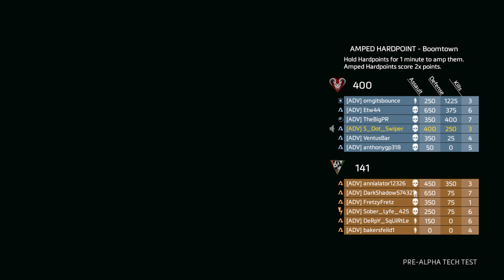TitanFall 2 Im Way Too High Review Pt 1 (Part 7)